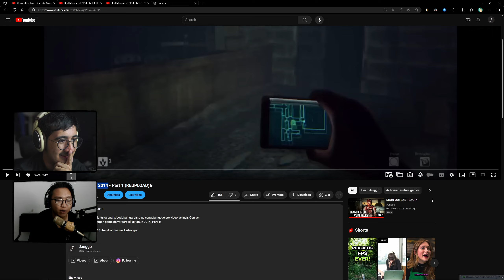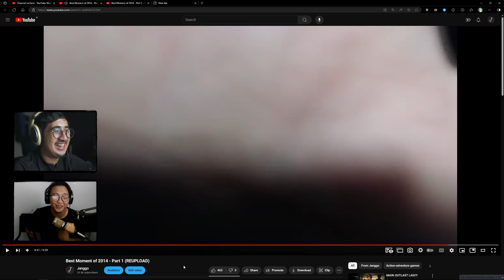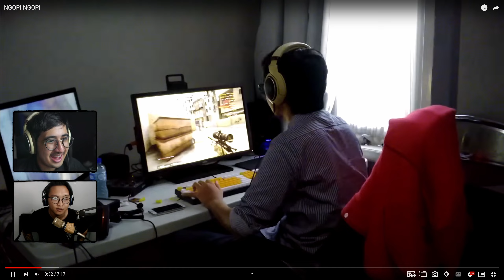NOSTALGIA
Nontonin video-video lama